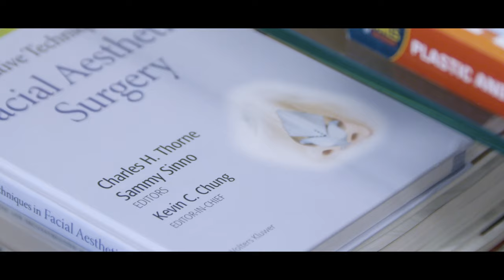Meet Dr. Thomas Mustoe & Dr. Sammy Sinno | TLKM Plastic Surgery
As board-certified plastic surgeons in Chicago, Dr. Thomas Mustoe and Dr. Sammy Sinno specialize in giving people like you the power to discover true confidence in themselves. In this video, the doctors discuss their appreciation for the strong relationships they have with their patients, their commitment to excellence in surgery, and why they’re invested in treating each patient like family.

TLKM Plastic Surgery
737 North Michigan Avenue Ste. 1500